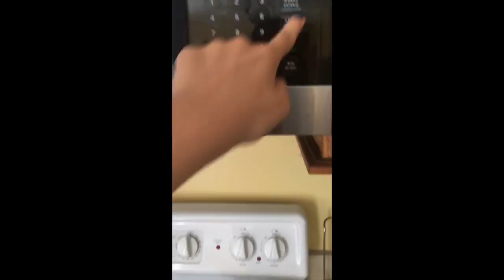Vlog #1: WE CRASHED WHERE????? + How to make snacks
Watch us ride (well... crash) a golf cart + learn for to make tasty snacks. :)